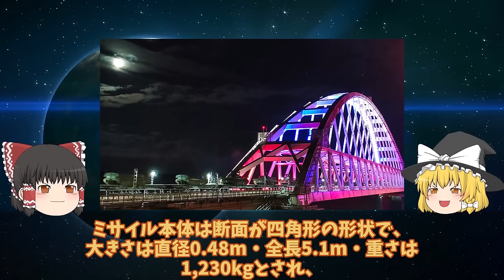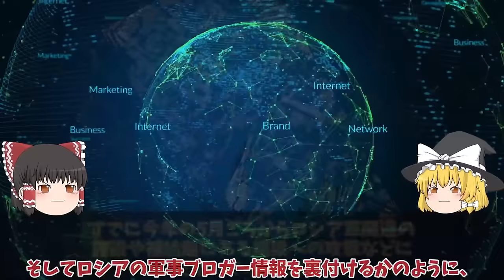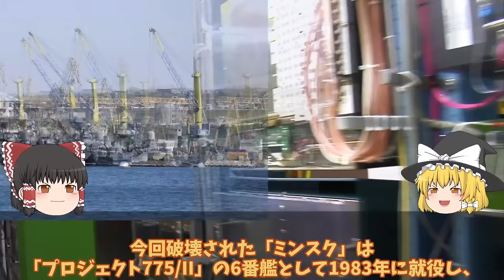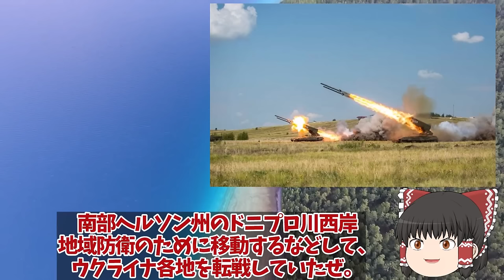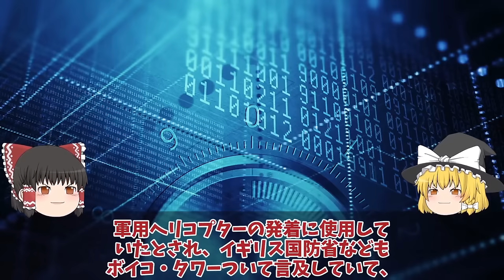【ゆっくり解説・軍事News】クリミア半島奪還スペシャル ウ軍クリミア半島巡航ミサイル10発総攻撃セバストポリ海軍基地大爆発か！キロ級潜水艦、揚陸艦大破で24人喪失【軍事】【特集】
クリミア半島奪還スペシャル　ウ軍クリミア半島巡航ミサイル10発総攻撃セバストポリ海軍基地大爆発か！キロ級潜水艦、揚陸艦大破で24人喪失【軍事】【特集】

1ウ軍クリミア半島巡航ミサイル10発総攻撃セバストポリ海軍基地大爆発か！キロ級潜水艦、揚陸艦大破で24人喪失？

2クリミア半島奪還間近ザポリージャで露軍弾薬枯渇で悲鳴か！クリシェイフカ奪還で幹線道T0513進軍で露軍逃亡？

3クリミア大橋ついに射程圏内クリミアで露軍防空システム破壊大打撃か！

4ロ軍バフムトついに後退開始アンドリーフカ烏軍第三突撃旅団奪還か！P66幹線道路で補給路断然？

引用・転載「出典：海上自衛隊ホームページ」
引用・転載「出典：航空自衛隊ホームページ」
引用・転載「出典：陸上自衛隊ホームページ」